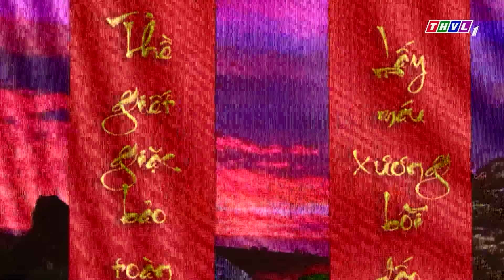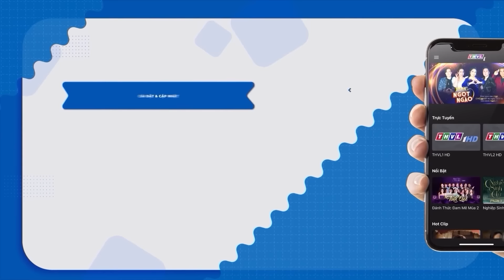Giám Khảo Bật Khóc Nức Nở Vì Màn Trình Đầy Hào Hùng Của Thí Sinh Nhí Tài Năng | Yêu Ca Cổ THVL